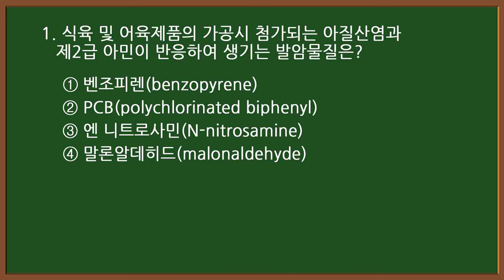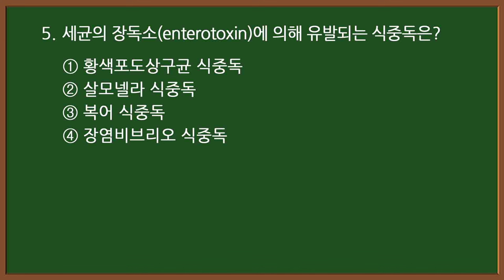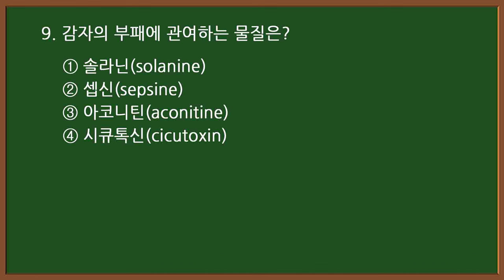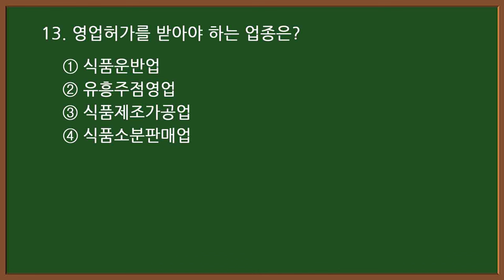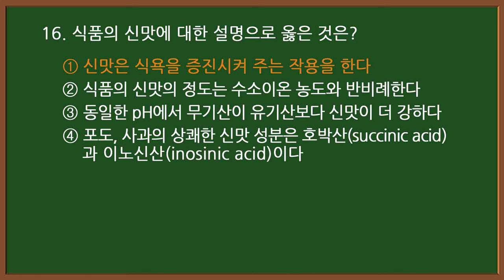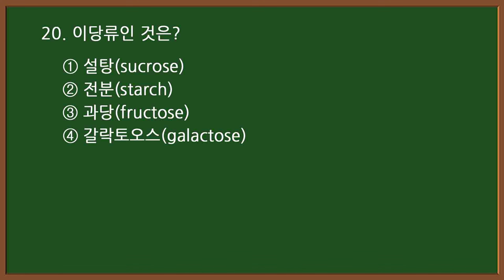#8-1 [양식조리기능사 자격증시험]🍝 필기 기출문제 20문항